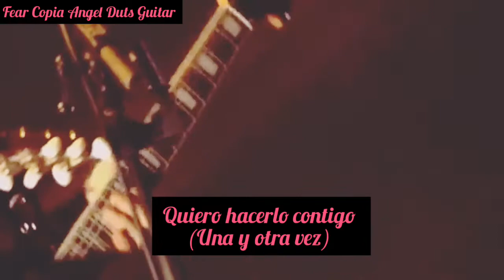Queens Of The Stone Age Make It Wit Chu (Sub)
Pag FaceBook Fear Copia Mems..